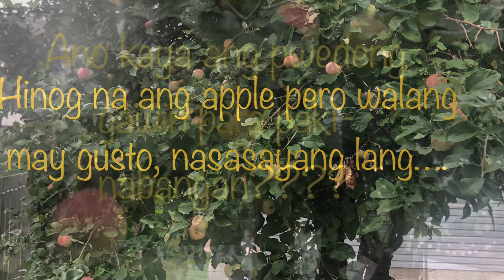Paano gumawa ng Apple Jam ala Clem